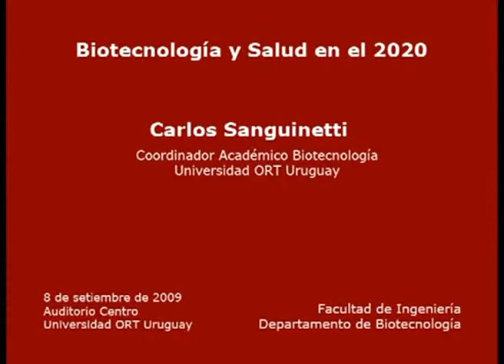Conferencia "Biotecnología y salud en el 2020" - MSc.Carlos Sanguinetti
En el marco del lanzamiento de la Licenciatura en Biotecnología y Técnico Biotecnólogo, la Facultad de Ingeniería organizó el 8 de setiembre de 2009 un ciclo de charlas biotecnológicas de divulgación, con temas de actualidad en la disciplina. Las charlas son conducidas por especialistas en cada área a tratar. El 15 de setiembre la señal Asuntos Públicos de TCC Digital emitió la primera charla "Biotecnología y salud en el 2020".
Carlos Sanguinetti. Magíster en Ciencias Biológicas, PEDECIBA. Fundador y Director Científico, ATGen. Coordinador del Grupo de Trabajo en Biotecnología para Uruguay, Red AMSUD Pasteur. Premio a Iniciativas Biotecnológicas Nacionales, Red AMSUD Pasteur en Uruguay (2004). Premio a la PYME Innovadora, Red Propymes (2004). Premios "Arroba" a la empresa Biotecnológica y al Emprendedor (2003). Coordinador Académico de Biotecnología.